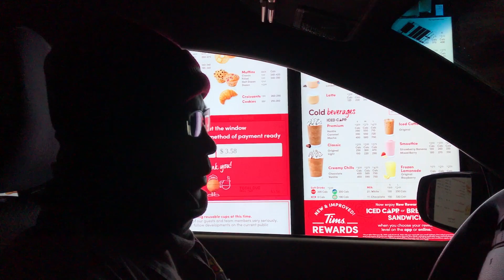Life Update Before Lockdown abroad | Life In Canada (Staying Positive)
Hello every from NORTH,EAST,SOUTH,WEST. welcome to lagildiskubrez youtube channel.
 let us stay positive and cooperate to our leaders to defeat covid19
Questions?

1.  what inspired me to vlogging???

Answer:  i use to create a video vlogging to enhance my English speaking skills because  i would like to go to Canada in the future

2. what is my job  in Taiwan???

Answer: im a OFW factory worker in a semiconductor comapany in Hsinchu Taiwan

My 2018 KIT for Filmmaking, Photography & Vlogs:
VLOG LENS!
Canon 10- 22mm wide angle lens
Canon EF 16–35mm f/2.8L III USM Lens
Canon EF 70-200mm f/2.8L IS III USM Lens for Canon Digital SLR Cameras, White - 3044C002
Canon RF 28-70mm f/2L USM Lens, Black - 2965C002
Canon EF 85mm f/1.4L IS USM - DSLR Lens with IS Capability, Black - 2271C002

Aputure AL-MX Light: Aputure AL-MX, Amaran AL-M9 Upgrade Version 128 LED Bi-Color On-Camera Video Light, TLCI/CRI 95+, 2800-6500K Adjustable, 3200lux@0.3m Booster Mode, Aircraft-Grade Aluminum Body W/PERGEAR Mini Tripod

3 Legged Thing Tripod: soon..

Cheap alternative to expensive Time-lapse remote: soon

Expensive Time-lapse Remote:

Rode Video Mic Pro Plus: Rode VideoMic Pro+

Think Tank Memory Card Organizers: Think Tank Photo Pixel Pocket Rocket Memory Card Case

 SSD Drive: seagate 1tb /seagate 5tb